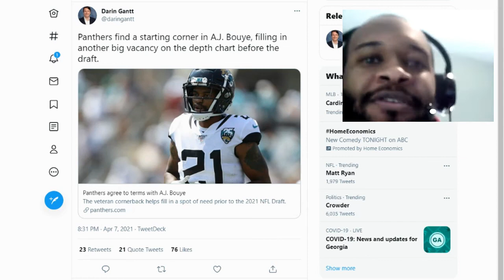Panthers sign CB A.J. Bouye